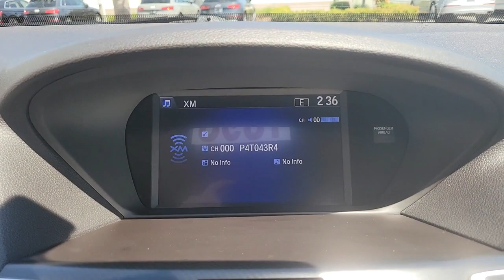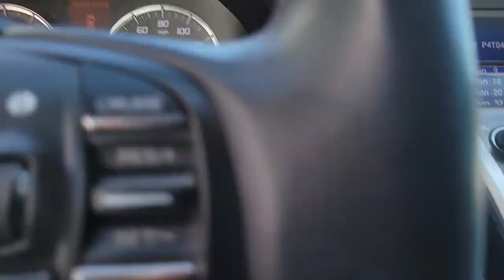2015 Acura TLX Clearwater, Tampa, St. Petersburg, Palm Harbor, Largo, FL 63P362A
Bellanova White Pearl Used 2015 Acura TLX available in Clearwater, Florida at Audi Clearwater. Servicing Tampa, St. Petersburg, Pal Harbor, Largo, FL.
2015 Acura TLX 3.5L V6 - Stock#: 63P362A - VIN#: 19UUB2F34FA004307

Audi Clearwater
18940 US Hwy 19

**CROWN CONFIDENCE CERTIFIED** 18 x 7.5 Aluminum Alloy Wheels Exterior Parking Camera Rear Heated Front Sport Seats Leatherette Seats Memory seat Power driver seat Power moonroof Power passenger seat. Clean CARFAX.brbr21/34 City/Highway MPGbrbrBellanova White Pearl 2015 Acura TLX 3.5L V6brbrCROWN CONFIDENCE PLAN CERTIFIED GUARANTEE includes our exclusive 101 point safety inspection Carfax vehicle history report 100000 mile powertrain warranty for as long as you own your car and our exclusive peace of mind 7 day or 500 mile exchange policy. Our no hassle no games pricing policy means that you receive the lowest internet live market price on every vehicle every day only at Crown Audi.brbrAwards:br * 2015 IIHS Top Safety Pick+ * 2015 KBB.com 10 Best Luxury Cars Under $35000 * 2015 KBB.com Our 10 Favorite New-for-2015 CarsbrFor more information Kelley Blue Book is a registered trademark of Kelley Blue Book Co. Inc.br*Insurance Institute for Highway Safety.brbrCROWN CONFIDENCE PLAN CERTIFIED GUARANTEE includes our exclusive 101 point safety inspection Carfax vehicle history report 100000 mile powertrain warranty for as long as you own your car and our exclusive peace of mind 7 day or 500 mile exchange policy. Our no hassle no games pricing policy means that you receive the lowest internet live market price on every vehicle every day only at Crown Audi. All prices plus sales tax tag and titling and dealer service fee of $799.95 which represents cost and profits to the selling dealer for items such as cleaning inspecting adjusting new vehicles and preparing documents related to the sale.